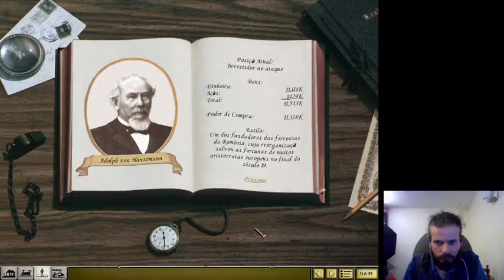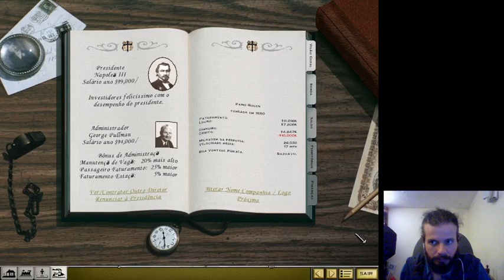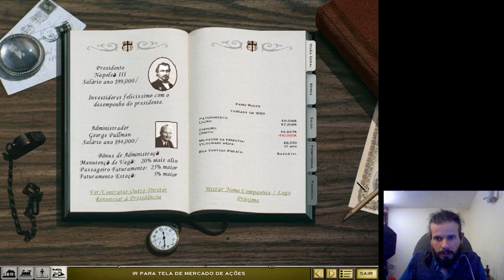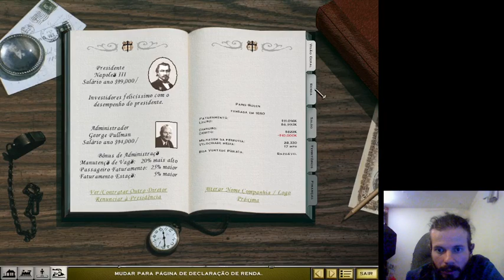Railroad Tycoon II - Campanha Missão 8 - Excesso no Expresso Oriente 26/11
Railroad Tycoon II - Campanha Missão 8 - Excesso no Expresso Oriente 26/11 -- Watch live